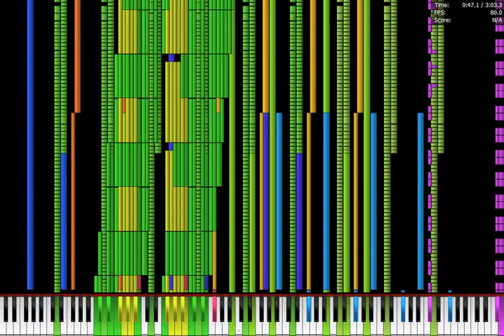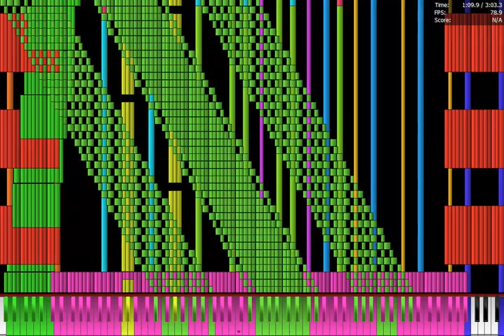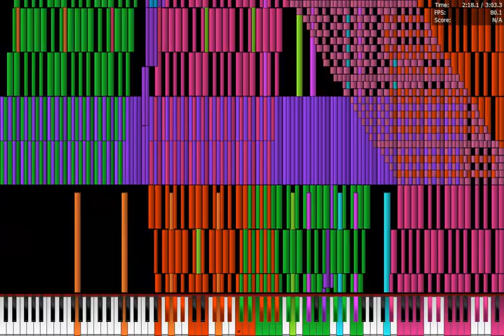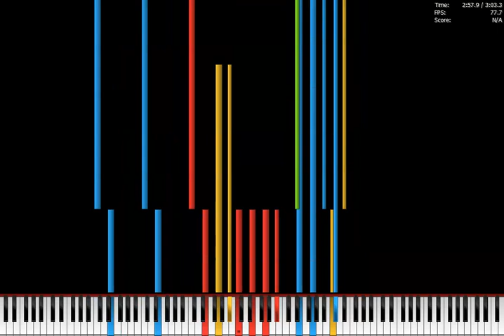[Black MIDI] Scarlet Zone Mashup Remastered 1.65 Million | Legit Run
Made by: KaoticKreation (original MIDI), Carlos S.M., Rearranged by Me

Rearranged Melodys for Mashup MIDIs but it is completed
Original Video: this one
Information:

MIDI Name: Scarlet Zone Mashup Impossible Piano - update2.mid
MIDI Size: 12.6 MB
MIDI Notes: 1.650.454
Soundfont: JyunPiano.sf2
MIDI Player: PFA x64 x86
Snyth: OmniMIDI